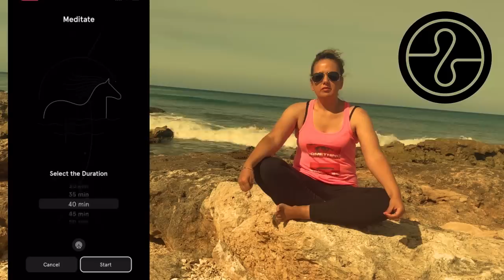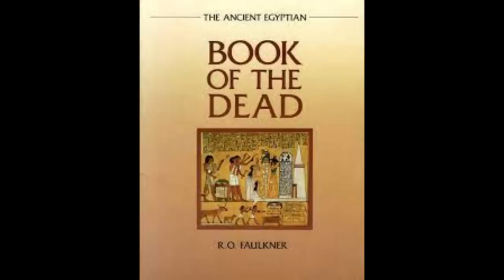Nathan Brooks loved his parents to DEATH!!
🤯Resources🤯